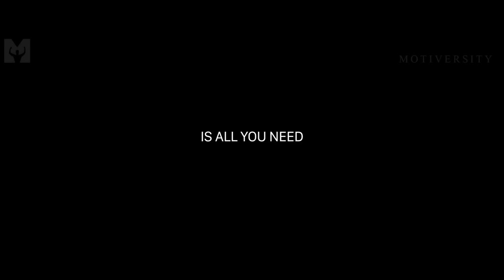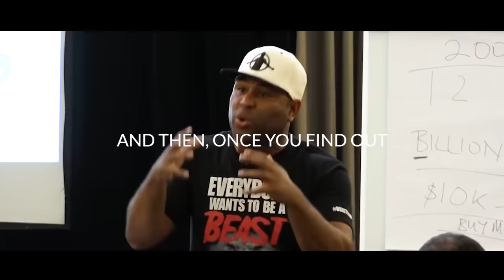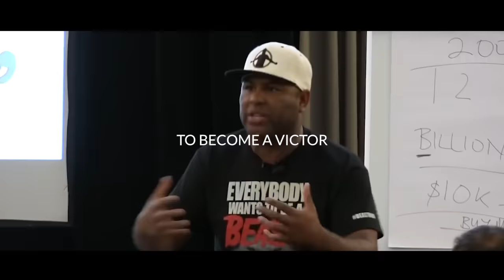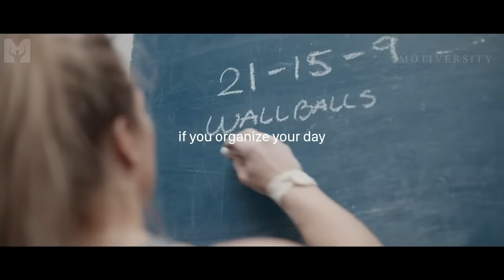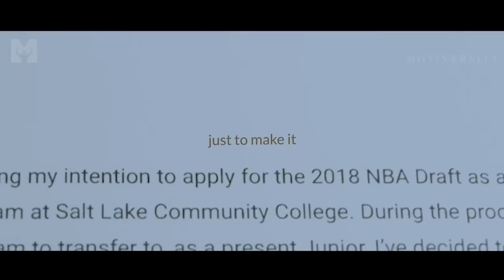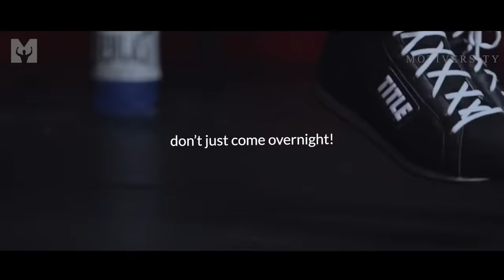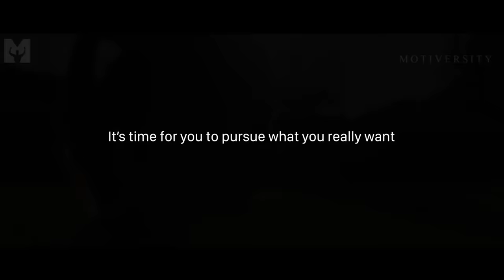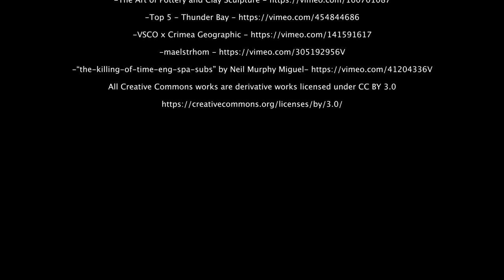Best Motivational Speech Compilation EVER #25 - GOLIATH | 30-Minutes of the Best Motivation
DAVID VS GOLIATH! Our 25th Ultimate 30-Minute Motivational Speech Compilation is here! These are some of the BEST Motivational Videos you'll ever hear, featuring powerful speeches from Marcus A. Taylor, Eric Thomas, Kobe Bryant, Coach Pain, Walter Bond and many more!

►Video/Speech Used - Creator:
*All videos created and licensed by Motiversity.

Special thanks to Jürgen Höller for partnering with us in the creation of this video!

►Video footage: All video footage used is either licensed exclusively, from various footage websites or is CC-BY.